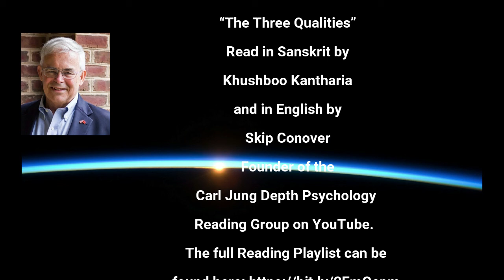The Bhagavad Gita Discourse 14 Verses 1 14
This is a reading of the Bhagavad Gita in Sanskrit and English, by Khushboo Kantharia and Skip Conover. Discourse  14, Verses 1-14, “”The Three Qualities” or “The Yoga of Differentiation between the Three Gunas.”

Thumbnail: The Bhagavad Gita - Wikipedia Commons

We have added Reading and Commentary from _Bhagavadgītā_, translated by R. K. Sharma, with Carol Pitts and Les Morgan, edited by Les Morgan, published by Mahodara Press, 2015.

We are reading from _The Bhagavad Gita_, translated by Laurie L. Patton, President of Middlebury College, published by Penguin Classics, New York, NY; and

  krishna arjuna,mythology mahabharata,hindu mythology, Bhagavad Gita

  Thumbnail: Arjuna’s Chariot Guided by Lord Krishna to the Great Battle - Bhagavad Gita
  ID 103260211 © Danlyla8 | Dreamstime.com